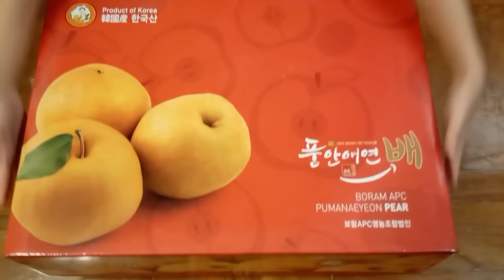Food is life